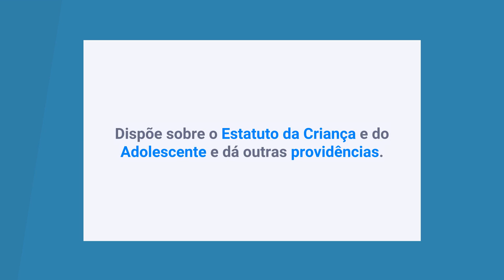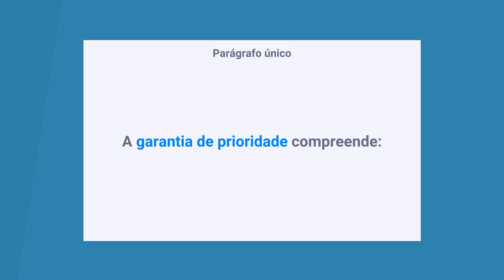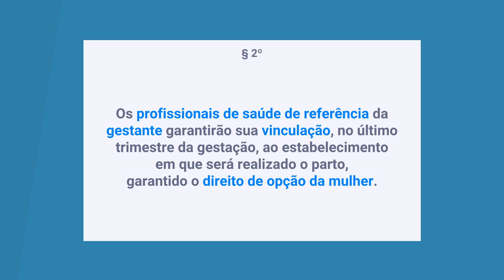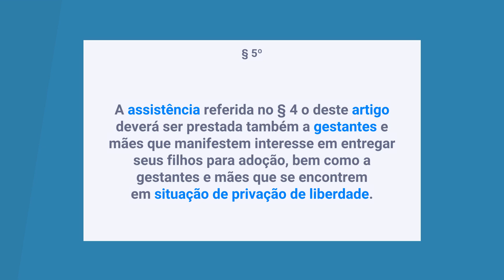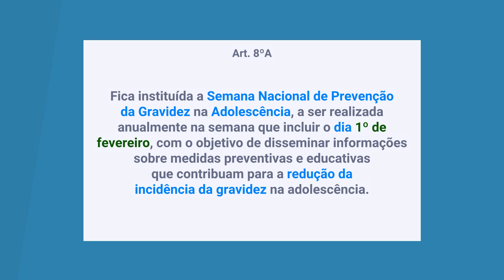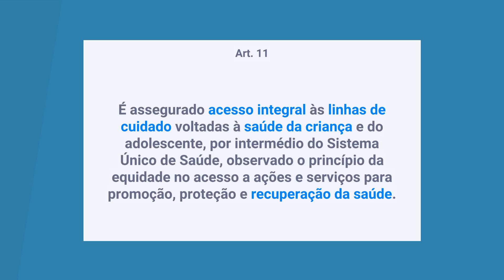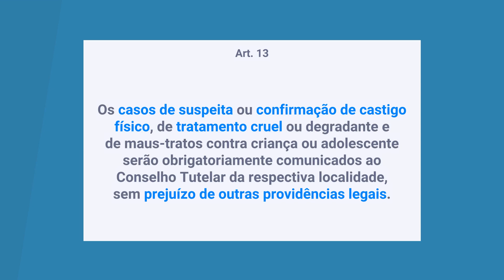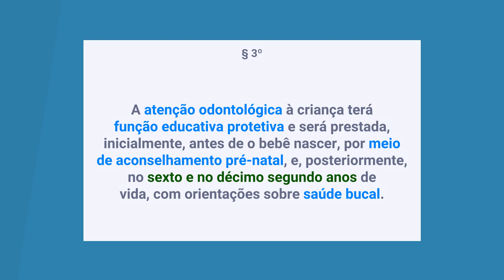Lei 8.069/90 - Estatuto da Criança e do Adolescente (Art. 1º a 14) - Dos Direitos Fundamentais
. Estatuto da Criança e do Adolescente (Art. 1º a 14) - Dos Direitos Fundamentais

Neste vídeo iniciamos o estudo do Estatuto da Criança e do Adolescente, com ilustrações animadas e marcações de palavras-chaves, prazos, datas importantes e expressões de negação. Tudo para auxiliar na fixação do conteúdo estudado.

Falamos sobre os artigos 1º a 14, abordando os Direitos Fundamentais, o Direito à Vida e à Saúde.

Atualizado até fevereiro de 2021.

Bons estudos.